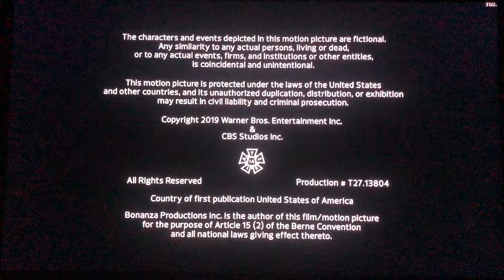Alloy Entertainment/CBS Television Studios/Warner Bros. Television (2019)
From “The 100”